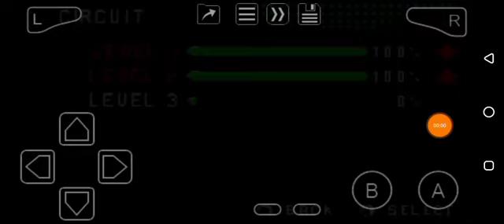Need For Speed: Underground 2 (GBA) Circuit: Level 3 - Financial 1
The hardest difficulty in Circuit, but the game becomes too easy when you have upgrades bought from the garage.